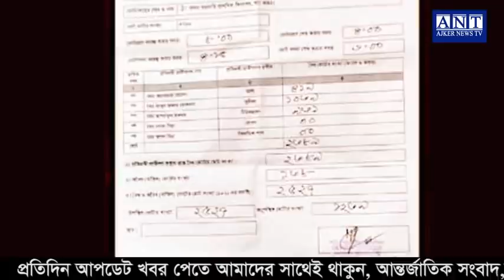এইমাত্র পাওয়া bangla news 14 November 2021 ll bangladesh latest news update news ll ajker news tv